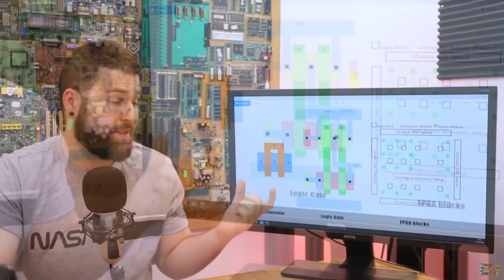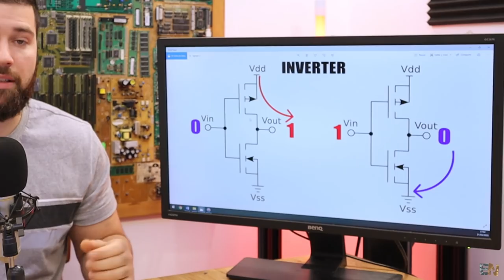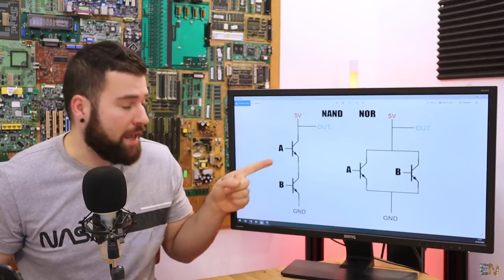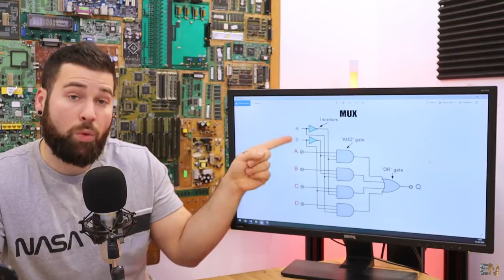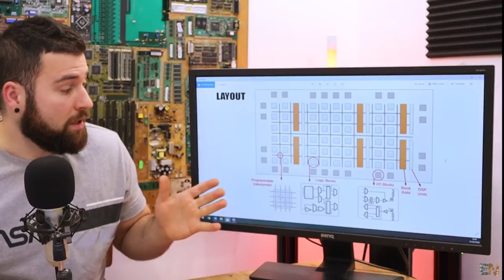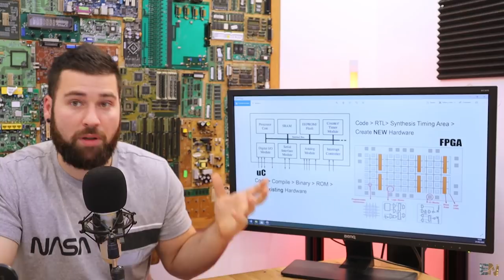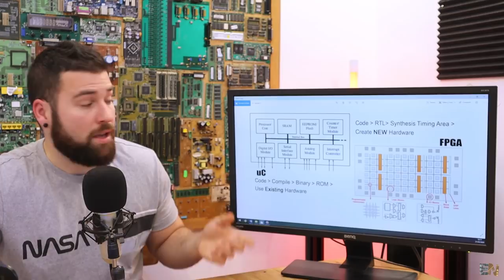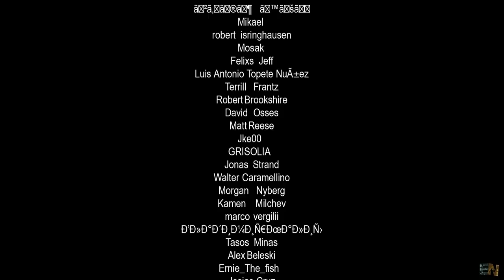LearnMore#4 - More About FPGAs | From Transistor to Logic Gates To Synthesis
Since below all my FPGA videos I always get comments such as: what is the FPGA still, when to use the FPGA and when the microcontroller, is it better, how it works, etc, I've made this learnmore episode all about FPGAs. I hope you learn something new. Check links below for more tutorials on FPGA.